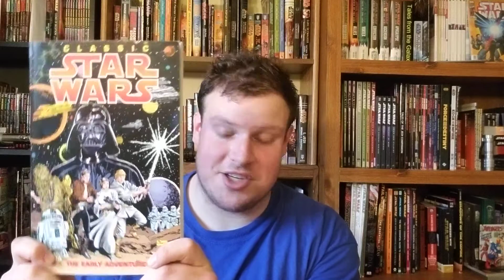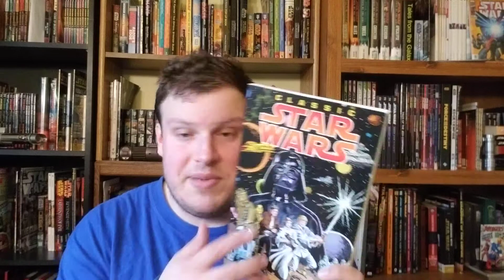The Star Wars Library: Episode 13 Tatooine Sojourn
We go back to the Newspaper strips in this episode to look at the next arc by Russ Manning